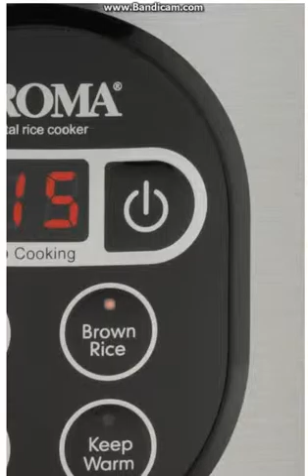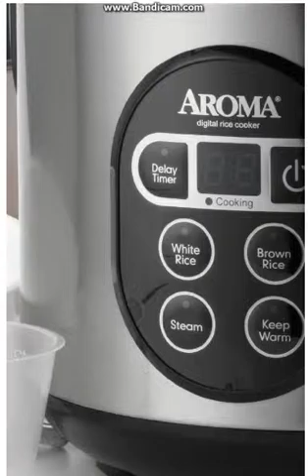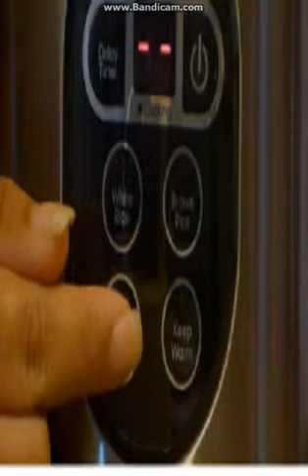Aroma 8 Cup Cooked Digital Rice Cooker and Food Steamer, Stainless Steel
Item holds up to 2 to 8 cups of cooked rice. 8 cups is the cooked rice capacity.
Steams meat and vegetables while rice cooks below
Easy-to-use, programmable digital controls with automatic Keep-Warm and White Rice and Brown Rice functions
Great for soups, jambalaya, chili, and more
15-hour Delay Timer for flexible meal planning
Includes steam tray, rice measuring cup, serving spatula, and exclusive recipes and coupons for Mahatma® and Carolina® Rice